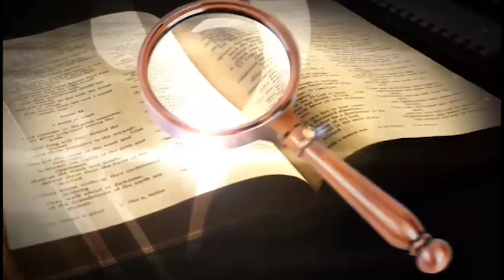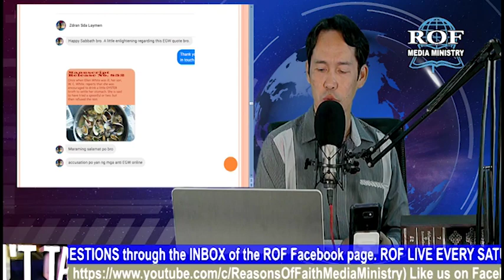"KUMAKAIN ng TALABA (oyster) si Ellen G White KAHIT VEGETARIAN na siya?"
Find out the truth regarding the "Oyster Issue" of Mrs. Ellen G. White.